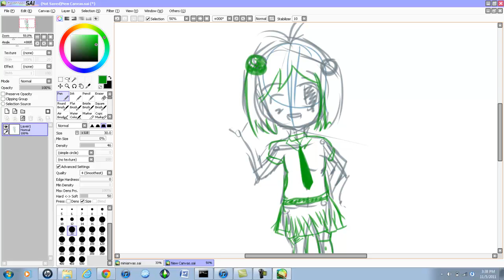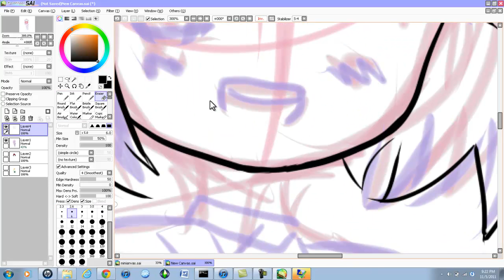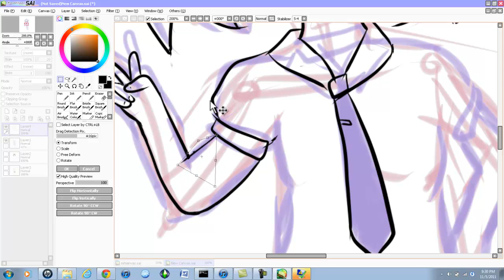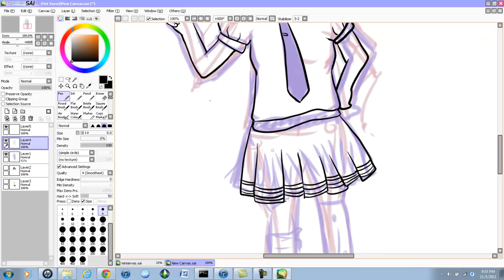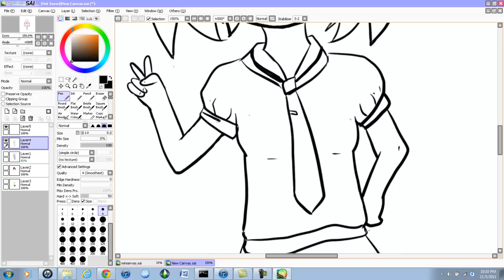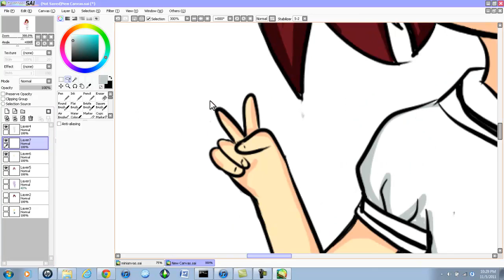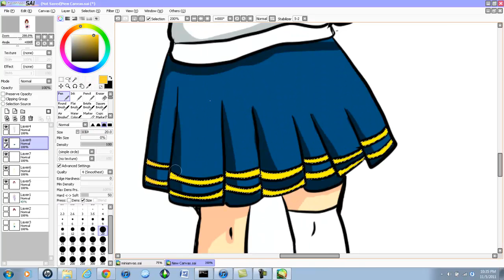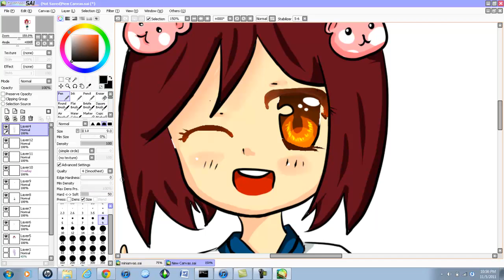Anime Chibi Speedpaint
Hi-hoy. I'm a 12 year old and i really love drawing, so here's a speedpaint i made. Please wathc, enjoy and subsribe...Thank you.
p.s i also have a Deviant art so feel free to cheack that out.